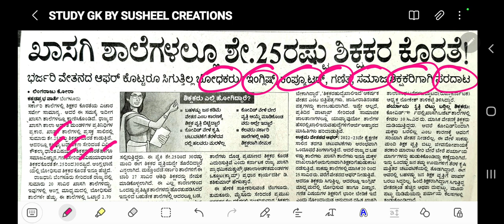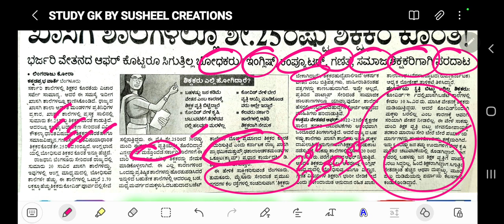ಶಿಕ್ಷಕರ ನೇಮಕಾತಿ 2022-23 gpstr hstr kreis primary_teachers study_gk Susheel Creations